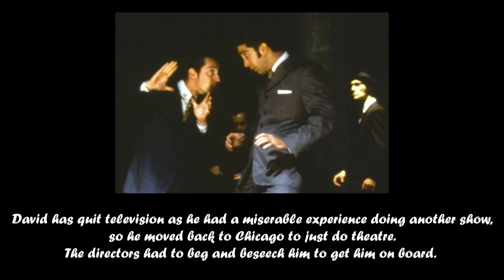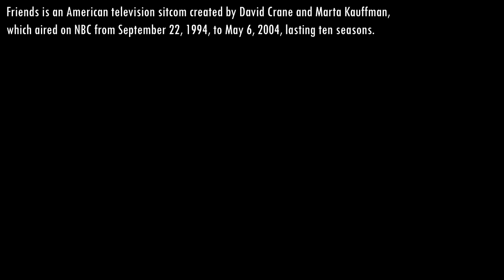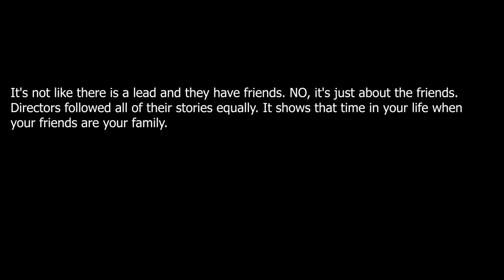Picture Presentation - F.R.I.E.N.D.S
This was my first ever TV show and I don't think I am ever getting over it. So this a picture presentation made in Premiere Pro to show my absolute love for this show.